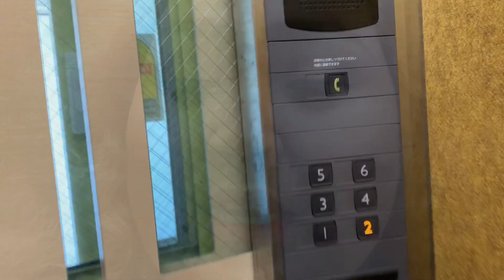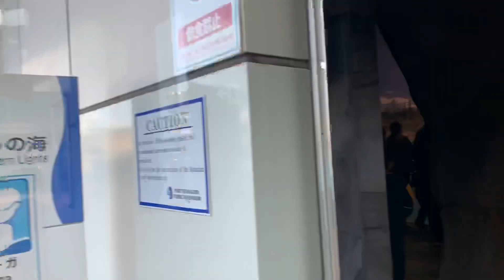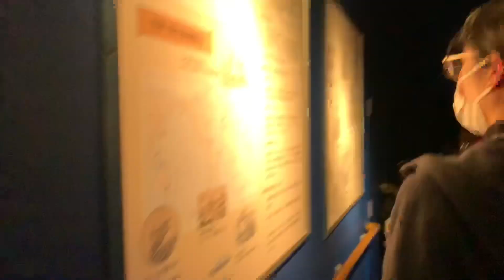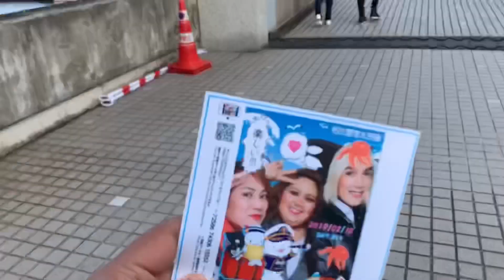2ND Vlog | Nagoya Port ☆ 名古屋ポート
Hi people of the earth!

Here is my 2nd vlog entry video!
Mama, Kuya and I go to Nagoya Port 😊
Plus our fam dinner at the end of the video!

ʕ•̫͡•ʕ•̫͡•ʔ•̫͡•ʔ•̫͡•ʕ•̫͡•ʔ•̫͡•ʕ•̫͡•ʕ•̫͡•ʔ•̫͡•ʔ•̫͡•ʕ•̫͡•ʔ•̫͡•ʔ

ʕ•̫͡•ʕ•̫͡•ʔ•̫͡•ʔ•̫͡•ʕ•̫͡•ʔ•̫͡•ʕ•̫͡•ʕ•̫͡•ʔ•̫͡•ʔ•̫͡•ʕ•̫͡•ʔ•̫͡•ʔ

Credits✅🔽

Intro is made by me.

For the BG Music's:
      Troyboi - Amadeus